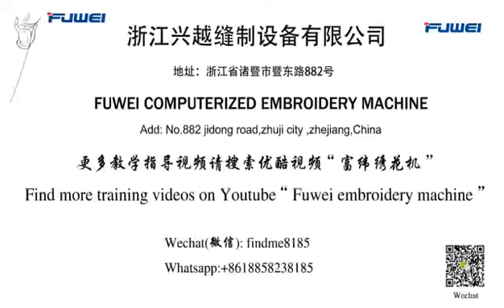BF-1500 how to change the knife (trimming) ~ FUWEI embroidery machine